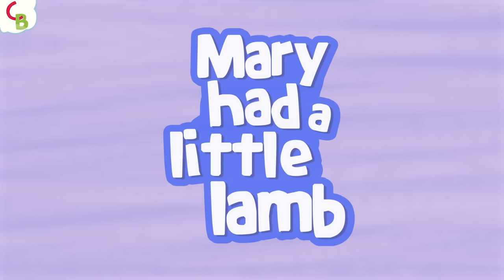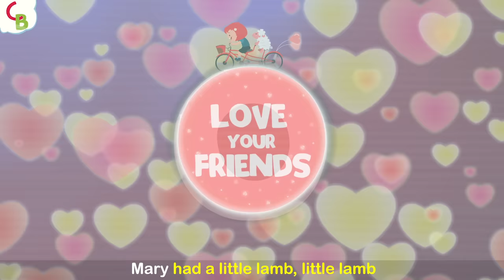Mary Had A Little Lamb Song With Lyrics - Nursery Rhymes and Children Songs from Cuddle Berries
presents: Mary Had A Little Lamb Song With Lyrics

Cuddle Berries brings to you a celebratory story of love and friendship, Mary had a little lamb nursery rhyme video for kids.

Mary had a little lamb nursery rhyme poem lyrics:

A good friend does not leave your side
You never know, he just might be
A friend in need, a friend indeed
Who will help you see the light

Mary had a little lamb, little lamb
Little lamb, Mary had a little lamb
Whose fleece was white as snow

And so the teacher turned him out
Turned him out, turned him out
But still he lingered near
He waited patiently
Patiently, patiently
He waited patiently
Till Mary did appear

 Mary so?" Mary so?"
"Why does the lamb love Mary so?"
The eager children cried
"Because, Mary loves the lamb, you know,"
Lamb, you know," lamb, you know,"

Nursery rhymes have been proven to enhance the development of sound, colour, shape, size, and movement concepts among young age children, making kids more receptive and active. Nursery rhymes helps kindergarten kids / preschoolers / toddlers / children / babies to develop their cognitive skills, motor skills, listening skills, imaginatory skills, social skills, memory skills & more. Songs and rhymes are not only a fun way to interact and build relationships with child, they're also vital in the development of their language and communication skills.

We hope you like our nursery rhymes specially animated for babies/ Kids /children of age 1-4 yrs.

Join us on social media. We are always happy to hear from you.